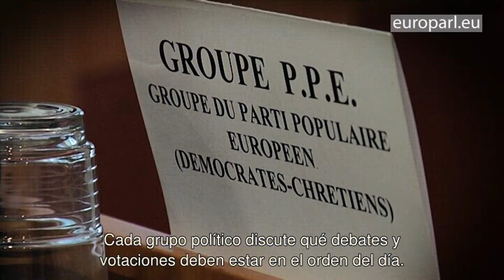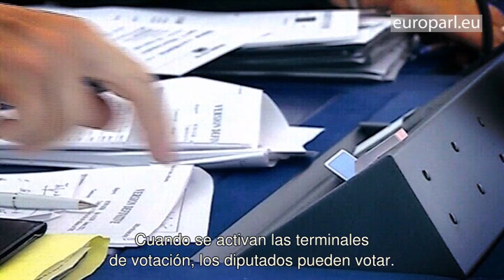Entre bastidors d'un ple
Darrere de les càmeres de les sessions plenàries del Parlament Europeu, els eurodiputats tenen molt a fer: reunions de grups polítics, reunions de coordinadors, reunions de comissions, reunions de delegacions, rodes de premsa i entrevistes. La raó és simple: quan no estan asseguts a l'hemicicle, han de preparar els vots i les posicions que volen defensar.